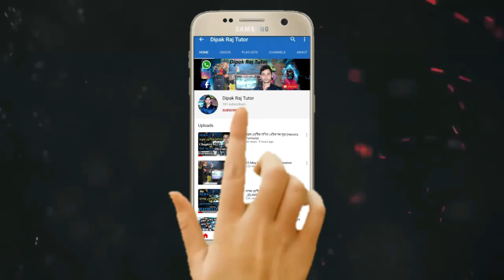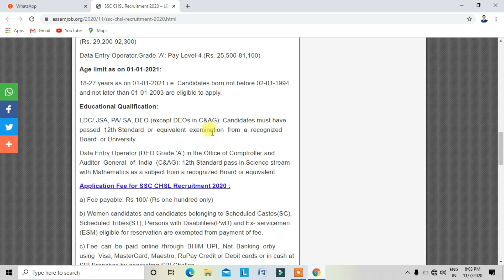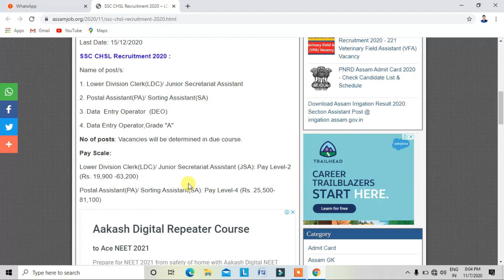SSC CHSL Recruitment 2020,Online apply 4893 post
support